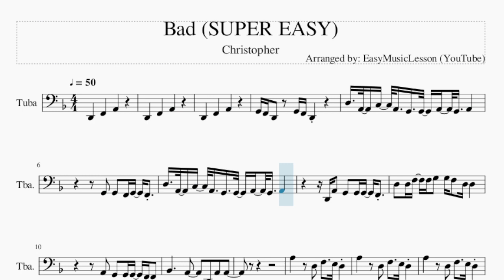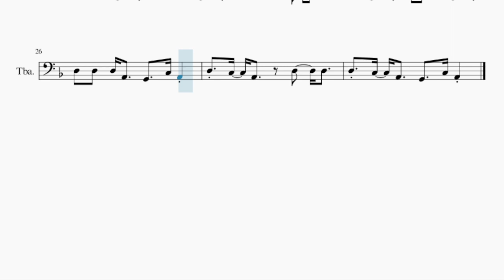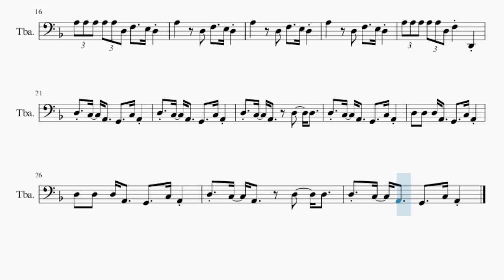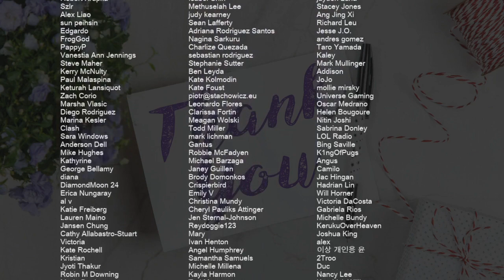SUPER EASY Tuba Sheet Music: How to play Bad by Christopher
Comment and let us know how the videos have helped you. It keeps us going! :)Here is a sheet music/tab video on the song Bad (SUPER EASY) by Christopher on the tuba. A tuba sheet music arrangement which is transposed to notes that are easily played by tuba, for the song Bad (SUPER EASY) by Christopher.

EasyMusicLesson2 teaches you to play the your favorite instrument, through well-arranged sheet music so that you too can learn how to play Bad (SUPER EASY) by Christopher on the tuba as fast as you can. A tuba sheet music with backing tracks to help your play the song better.

Chords of Tuba arrangement:
Bb Maj   Bb Maj   A Maj   A Maj   Db Dim   D Min   D Min   C Maj
C Maj   F Maj   Bb Maj   Bb Maj   A Maj   A Maj   Db Dim   D Min
D Min   C Maj   C Maj   F Maj   Bb Maj   Bb Maj   A Maj   A Maj
Db Dim   D Min   D Min   C Maj   C Maj   F Maj   Bb Maj   Bb Maj
A Maj   A Maj   Db Dim   D Min   D Min   C Maj   C Maj   F Maj
D Min   C Maj   C Maj   F Maj   Bb Maj   A Maj   D Min   C Maj
F Maj   Bb Maj   A Maj   D Min   Bb Maj   Bb Maj   A Maj   A Maj
D Min

Melody notes of Tuba:
G2 F2 D2 G2 F2 D2
D3 A2 C3 A2 G2 G2 A2 G2 A2
D2 A2 G2 G2 G2 F2
D3 D3 F3 F3 G3 G3 F3 D3 D3
A2 G2 G2 G2 F2 F2
Bb2     A2   D2 A2 A2
A3   D3 F3   E3 D3
A3 A3 A3 A3 A3 D3 F3   E3 D3
A3 A3 A3 A3 A3 D3 F3 D2
D3 C3 A2   G2   C3 A2
D3 C3 A2   D3   D3
D3 D3 D3 A2   G2   C3 A2